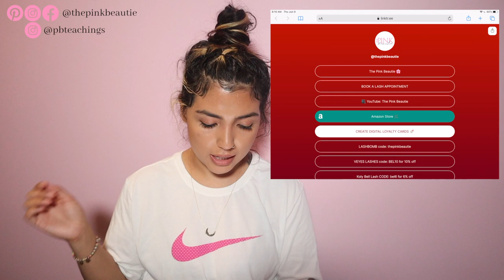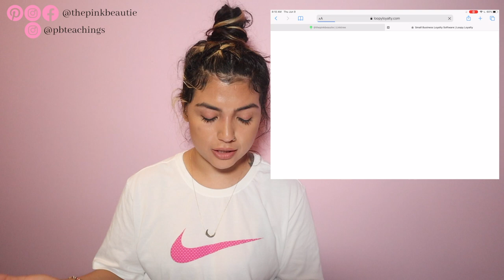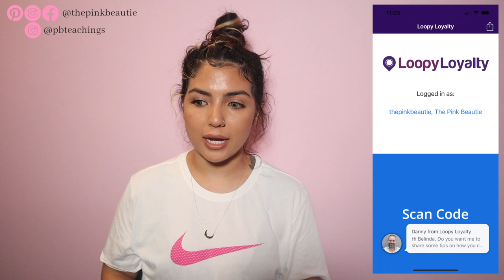GOING DIGITAL, PART1 - LOYALTY CARDS | THE PINK BEAUTIE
Hey babes, its been a while. I just wanted to show you guys a new way of giving loyalty cards to your clients. This is very different and effective to keep clients coming back to you. Loopy loyalty allows you to create a loyalty card and save it to your phone wallet.

I SERIOUSLY appreciate it so much when you guys use my codes and links :D means a lot to me guys. Thank you for always supporting me! Don't skip the ads :) lol by clicking and purchasing from these links you are helping me continue to do what I love.

F I L M I N G ' E Q U I P E M E N T
phone holder
vlogging camera holder
ring light

The Pink Beautie
ig|pinterest|facebook: thepinkbeautie & ig: pbteachings